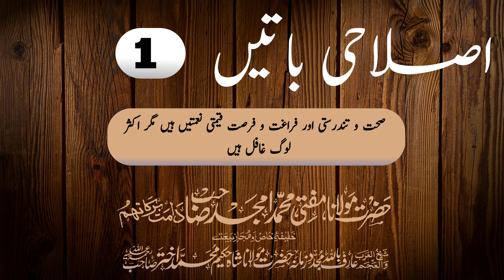Mukhtasar Islahi Bataen:- Hazrat Maulana Mufti Amjad Sahab Africa, Part (01)